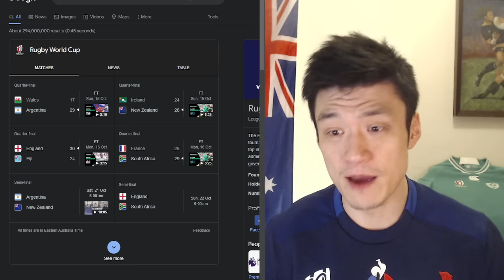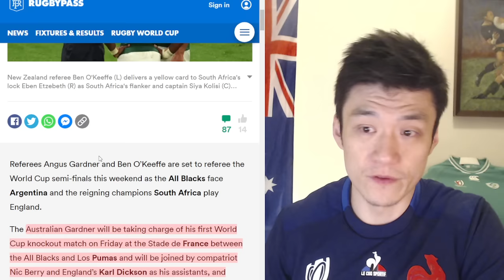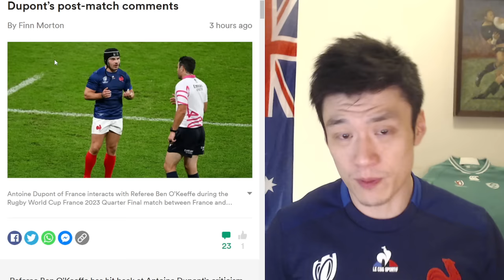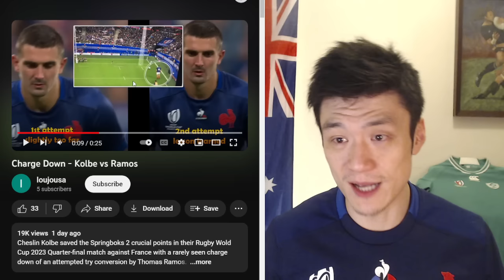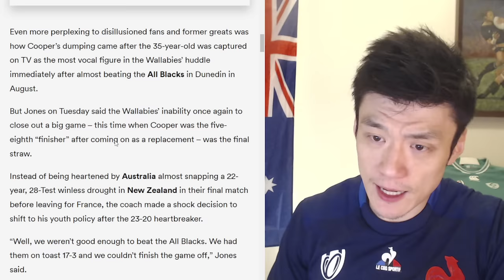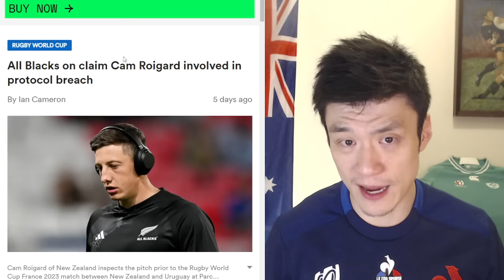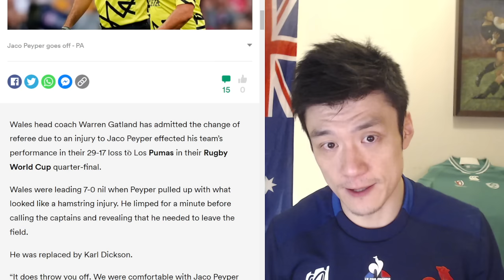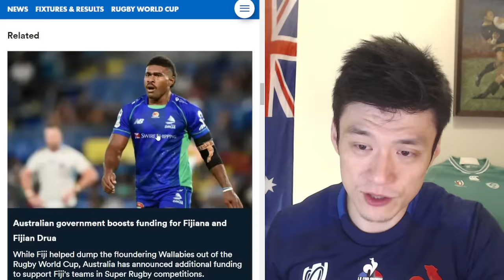Rugby News 19/10 Dupont Referee Comments. Japan Confirms Eddie Jones Deal. Sexton Vs Ioane details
00:00 Rugby World Cup Quarter Final Recap and News
4:55 What Richie McCaw did after 2007 RWC Exit
7:07 Rugby World Cup Semi-Final Referee Appointments
8:30 France Rugby Antoine Dupont Referee Comments
9:53 RWC Referee Consistency Issues Discussion
15:25 Japan Confirms Eddie Jones Job, Eddie's lies exposed.
19:32 Eddie Jones takes Nathan Cleary Bait
20:10 Sexton Vs Ioane What Happened
23:00 Rassie Erasmus Announces His England Team
25:00 Wales Rugby News, Galtand's Future
27:10 Rugby Australia wants full Super Rugby Club Control
28:54 Australian Government Gives $15.6M to Fijian Drua